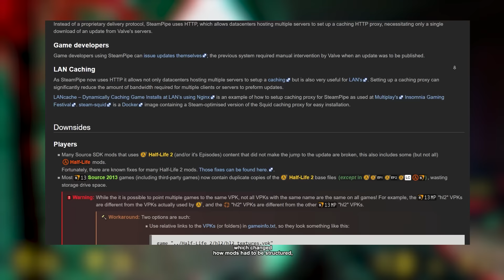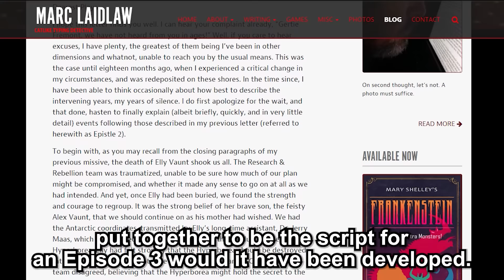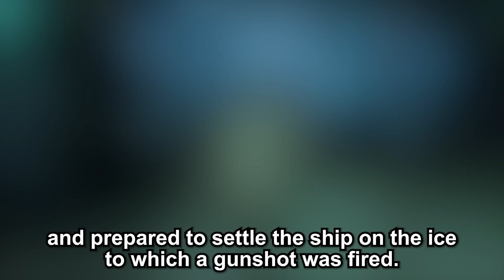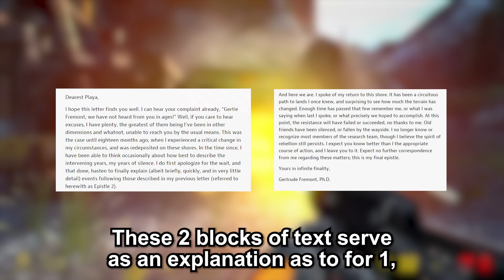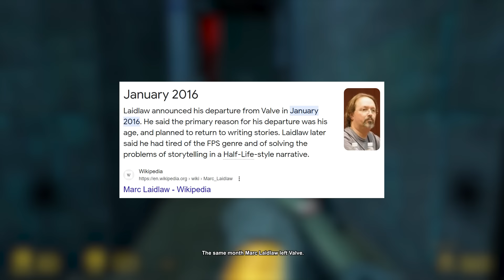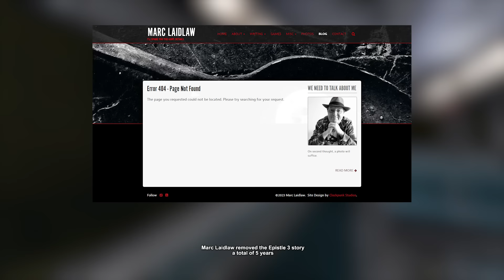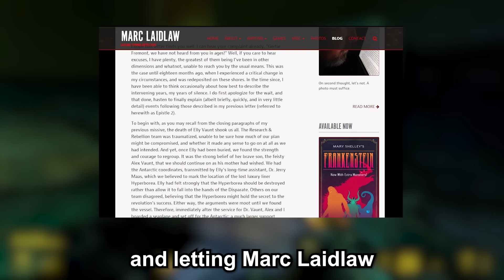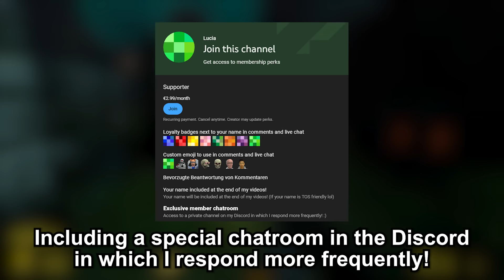Epistle 3 - The Leaked Half-Life 3 Story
Actually of Half-Life 2: Episode 3 but it made for a better title lol

CORRECTION: The Combine were NOT storming Aperture Science when it got teleported away. It wouldn't make sense, given the Combine never having discovered Aperture Science. It was this sentence where I got confused:
"Looking from the bridge, we could see the drydocks of Aperture Science at the moment of teleportation, just as the Combine forces closed in from land, sea and air."

This part was not meant to imply the Combine forces closing in on the drydocks. In this scene, the Borealis is in all times at once. If you need it restructed to fully understand it (as did I) perhaps see it as this:

"We could see the Combine forces closing in from land, sea and air. At the same time, we could see the drydocsk of Aperture Science at the moment of teleportation"

Then again, Marc Laidlaw did note that they teleported it to the Arctic in means to escape the Combine Invasion. It seems more likely though that he simply meant the general invasion of Earth by the Combine, not Aperture Science directly.

Sorry for this slight mistake.

Huge shoutout to all the people that joined the Epistle 3 Art Competition!

Discord names of the people included:
SplatLue19 (he made the intro animation, I forgot to credit him on screen there. SORRY!)
AD-Type
orangekid
elidatkitty
ghostic_
Gordon Cracked Man
hl2male09
indecheeso
Reicter
scotchbomb
IntellectualPotato
imaheadout
CodeOz
【ＴｓＫｉ】

0:00-4:15 Events leading up to Epistle 3
4:15-10:12 Story of Epistle 3
10:12-13:18 Hidden Meaning in the Story
13:18-14:09 Alternate Endings
14:09-14:55 Why did Marc Laidlaw release it?
14:55-16:05 Discussing the Story
16:05-17:22 Half-Life: Alyx Spoiler Discussion
17:22-18:53 Fallout of Epistle 3
18:53- Conclusion & Half-Life community today